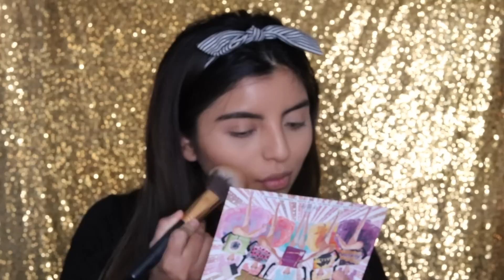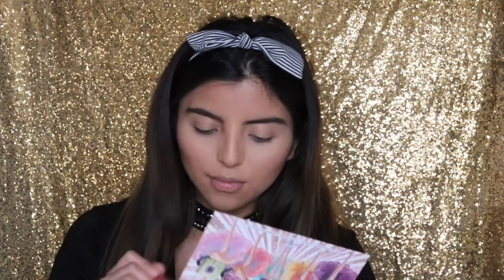CLASSIC Holiday Makeup Tutorial | Winged Eyeliner + Red Lips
I'm back with another video. This makeup look is perfect for the holidays is really simple but glam at the same time. I hope you gus like it (:

FACE:
Primer: Hangover by too faced

All nighter foundation

EYES:
Sephora Liquid Eyeliner